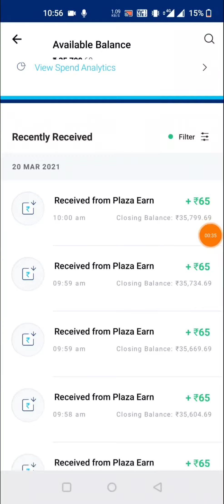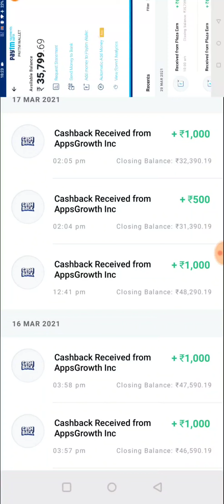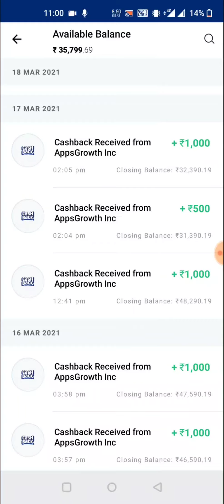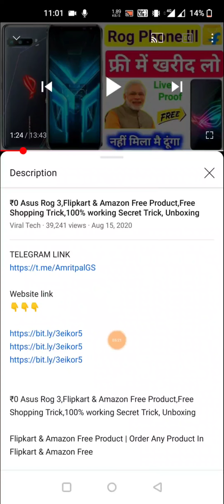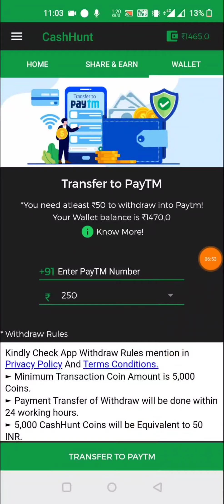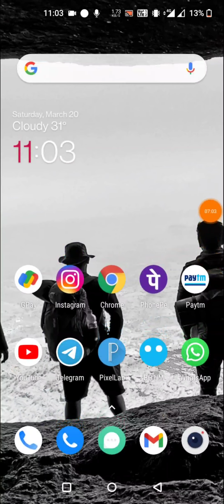New Earning Apps 2021, ₹1000 Instant Paytm Cash,100% Working Trick,Best Paytm cash earning app 2021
Video Covers:-
1. EARN ₹1000 DAILY PAYTM CASH PLAYING GAMES
2. EASY WAY TO EARN MONEY ONLINE IN 2021 GAMES
3. HOW TO MAKE MONEY ONLINE 2021
4. best earning apps for android 2021
5. best earning apps 2021
6. best paytm cash earning apps
7. paytm cash kaise kamaye
8. earn paytm cash
9. play games and earn paytm cash money online
10. games khel kar paise kaise kamaye

0:00 paytm cash earning apps
0:20 earn paytm cash
0:40 paytm earning apps
01:50 free paytm cash
05:00 paytm money earning apps
05:50 earn paytm cash online

( Selfincome  ) YouTube Channel

 Selfincome